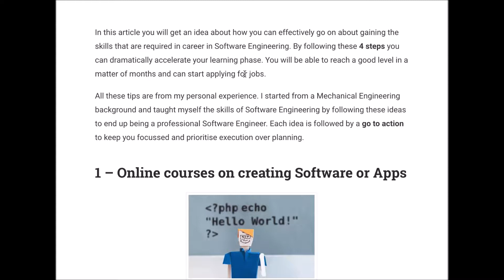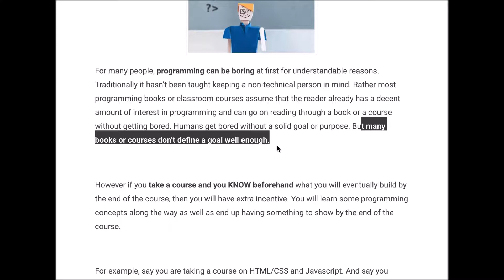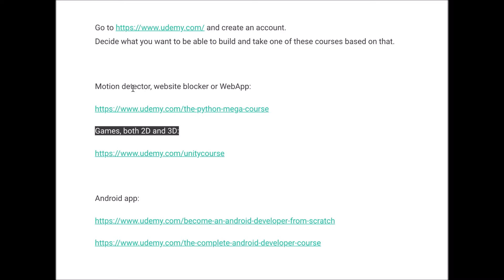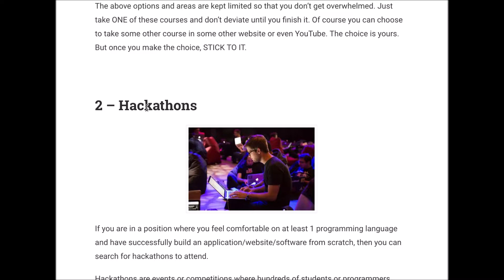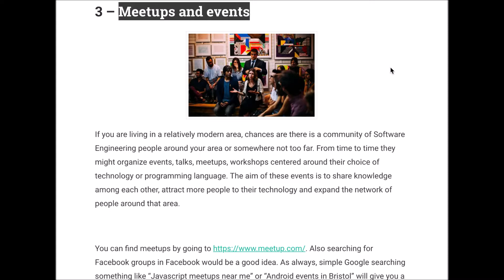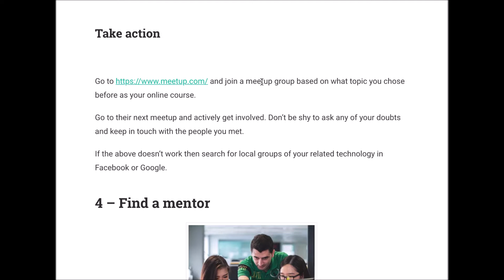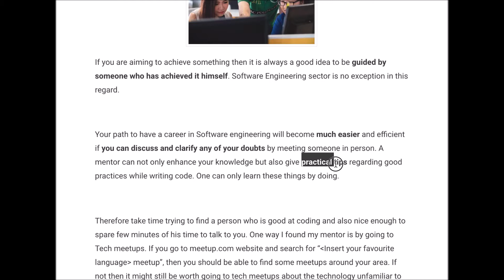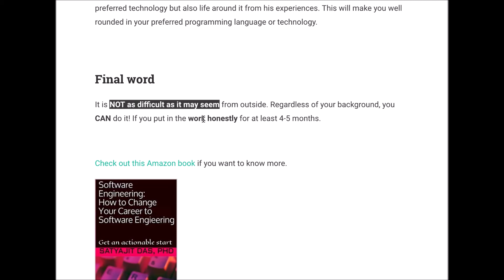Software Engineering: How to Gain Skills Required for Career in Software Engineering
This video provides 4 important steps to become a Software Engineer.

These steps are useful for literally ANYONE who is willing to put in the effort. Also if you want to change your career to Software Engineering then these steps would be very good and easy starting points. I have used these steps to get into Software Engineering, so these are not theoretical but have been applied with successful outcome!